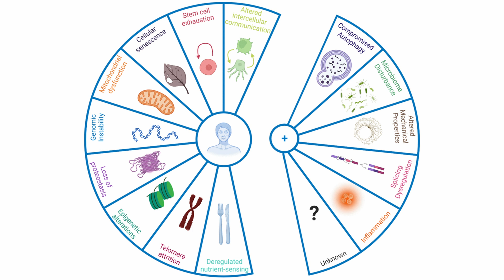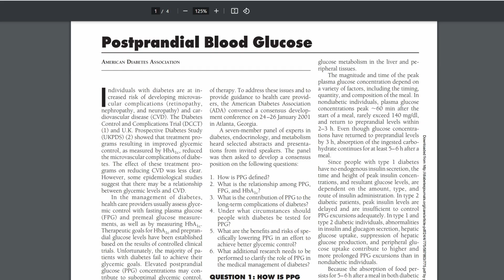Optimal Blood Sugar: Escape the Death Zone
I had problems with sugar... until I realized that it's a wrong problem to start with!

Nothing really wrong with sugar, or to be more precise, when it comes to longevity,  it's only 10% sugar. The rest is YOU!

The key is balance and mindfulness. (plus an occasional CGM for a week or two)

Nevertheless let's talk about optimal blood sugar range, those nasty glucose spikes and what you need to do in the first place to create a buffer zone for them.

Postprandial Glucose Spikes, an Important Contributor to Cardiovascular Disease in Diabetes?

00:00 Early Death Zone
00:45 Optimal Blood Sugar
02:06 Underlying Causes
04:25 Direct Sugar Damage
06:21 Glucose Spikes
07:46 Optimal Levels and Carbs
08:45 How do YOU Know

Get Building Suspense by Philip Guyler and over 1M + mainstream tracks License ID: 5OMZKrmOQ2L
Get Eye Of The Storm by Dan Skinner, Adam Skinner and over 1M + mainstream tracks License ID: NkKRZY0DKdY
Get Approaching The Hour by Philip Guyler and over 1M + mainstream tracks License ID: 8V3Ebj1zAJN
Get Journey of Suspense by Philip Guyler and over 1M + mainstream tracks License ID: OyvRmByXPM0
Get Fragile Wonder by Paul Mottram and over 1M + mainstream tracks License ID: 02ZypW1EQo9
1) Small, 80/20 (easy, but smart) consistent lifestyle changes and
2) Banding together to support each other and to cause ripple through scientific and political scene.